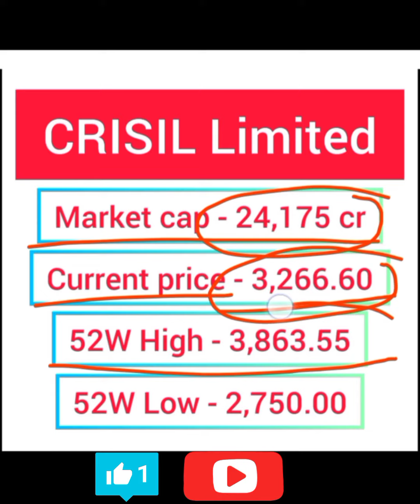CRISIL Share Dividend 2023 Ex Date l CRISIL Share News l Dividend Stocks l Best Dividend Stocks 🔥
dividend stocks
dividend 2023
crisil dividend 2023
crisil share dividend history
crisil share dividend today
crisil share dividend news today
crisil share dividend announcement
crisil dividend announced2023
latest dividend declared
dividend announced
crisil share dividend 2023
crisil dividend announced
crisil share
crisil news today
crisil share dividend
crisil dividend announced
crisil share news 2023
crisil share latest news today
crisil dividend date 2023
crisil dividend 2023 ex date
crisil dividend record date 2023
crisil share latest news
crisil share news
crisil latest news